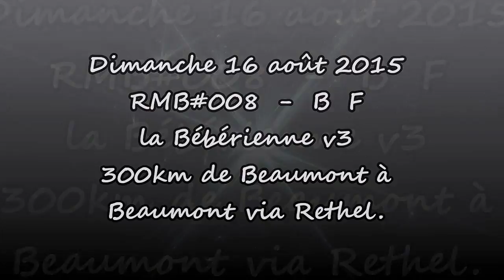RMB⌘008 BEBERIENNE v3 2015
Rando-Moto.be - dimanche 16 août 2015 - HD720
RMB⌘008 La Bébérienne (ter).